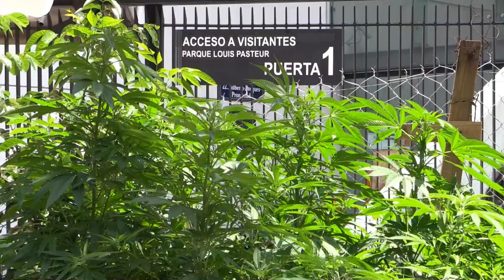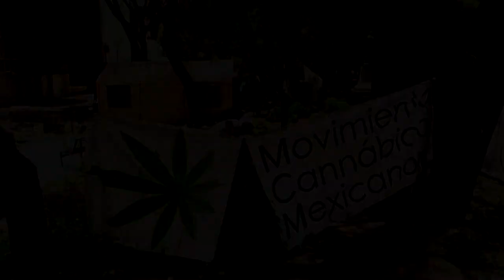Plantación de marihuana en las afueras del Senado mexicano sigue creciendo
Colectivos a favor del uso personal de la marihuana mantienen un imponente sembradío en las inmediaciones del Senado de la República, en el centro de la Ciudad de México, que ya acumula más de 350 plantas de hasta 2,5 metros de alto.

¡Visítenos!